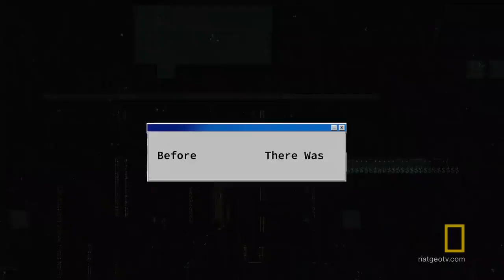Valley of the Boom National Geographic Trailer #2